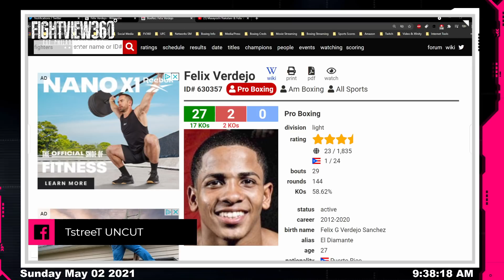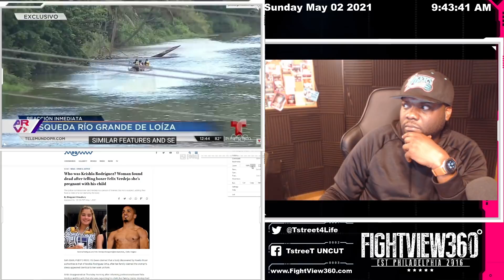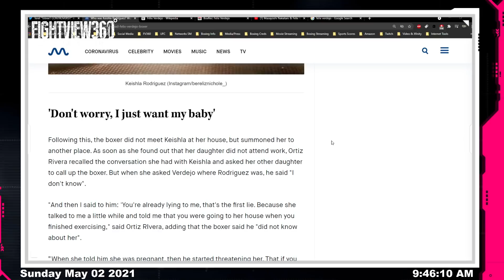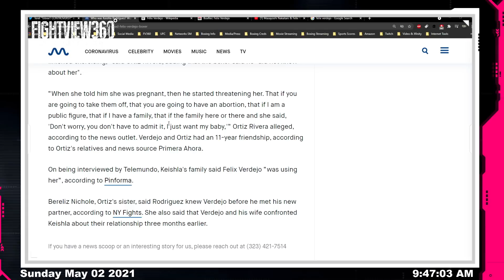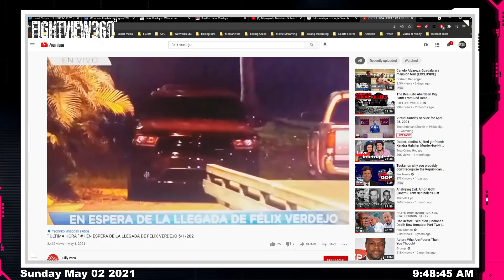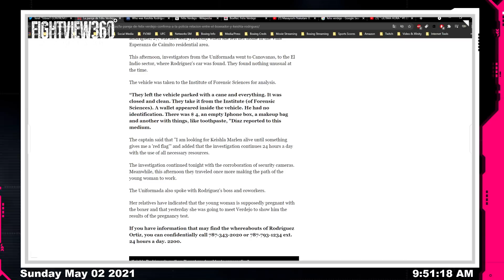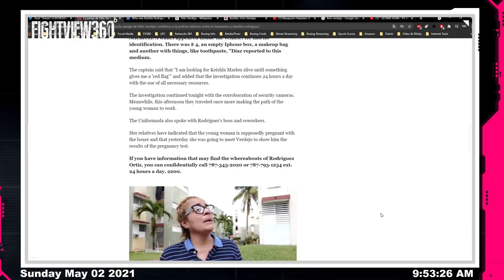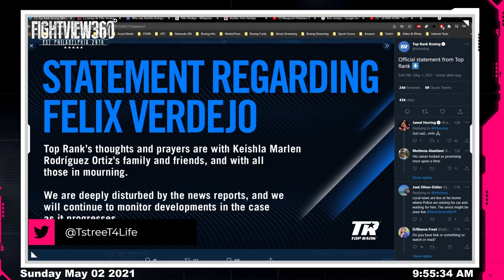Felix Verdejo's PREGNANT Girlfriend Goes Missing! Body Found In River! Felix UNDER INVESTGATION!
👈 for latest boxing news, rankings, schedules, highlights, post fight content, reviews, recaps, & results **